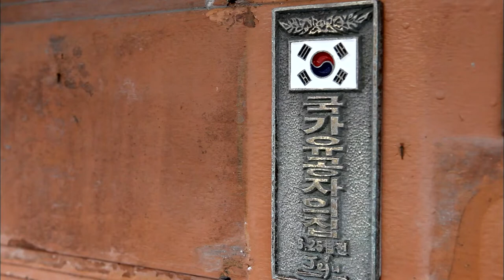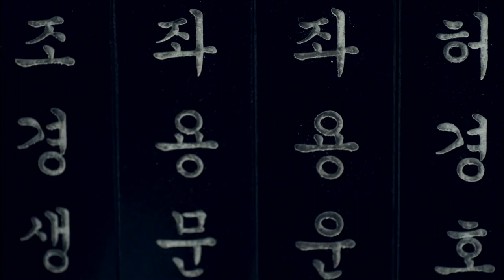[제주 4.3 그간의 기록] 산,들,바다의 노래 - 한숨(2014년도 방송)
제주MBC 4.3 특별기획 다큐멘터리 "산, 들, 바다의 노래"
한숨
 - 김병석 할아버지의 삶, 서북청년단가등을 담은 창작곡

방송기자연합회 제 68회 이달의 방송기자상 수상작
제 41회 한국방송대상 작품상 수상작
제주도기자상 최우수상 수상작